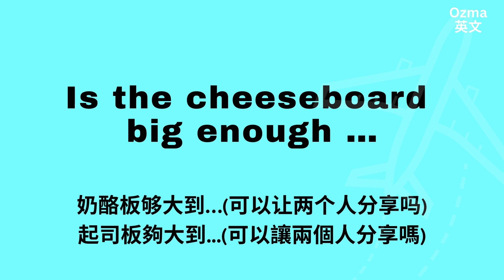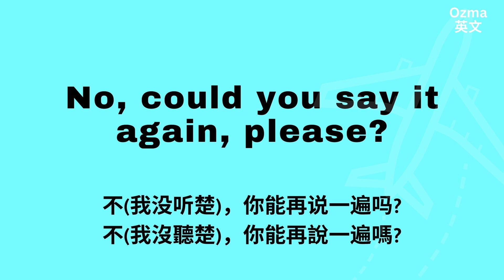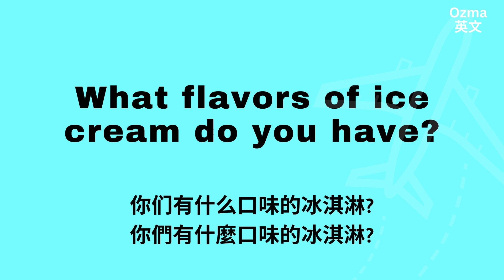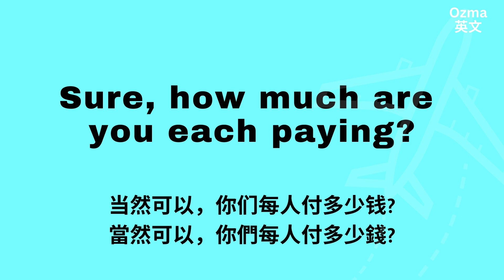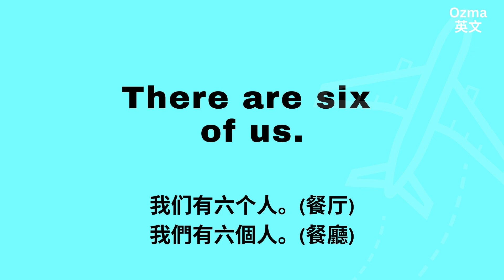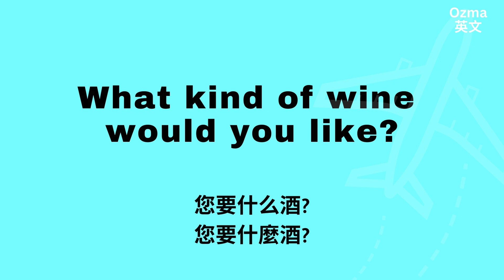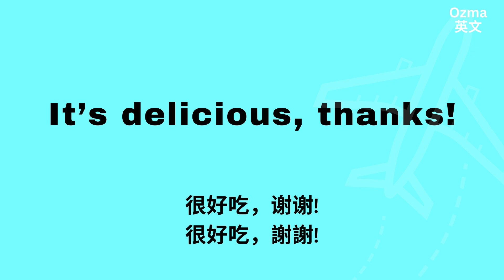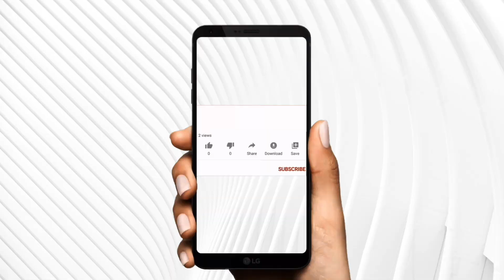(6)自助旅行英文101！仔仔細細教會你活用：英文對話：從機場帶你飛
👉此影片內容一次補足您在出國旅遊大小事所需英文。多聽常聽可幫助您找到學習英文的英感。可在做事、通勤等開啟YT循環播放，自然學習，當背景音，自然而然吸收英文。採雙口音，英式美式，讓您走遍世界沒問題。

努力必有回報，毅力絕對重要！！